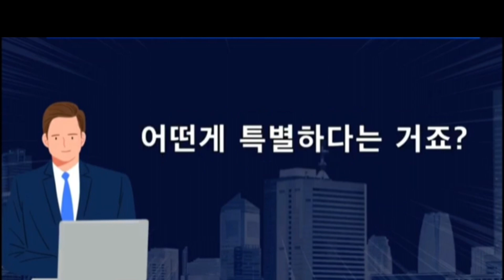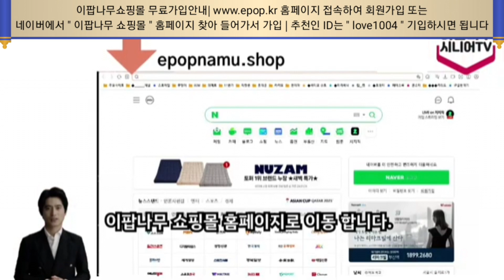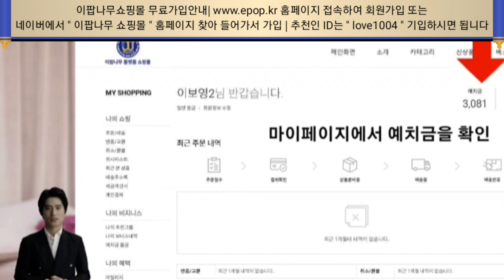가입은 누구나 공짜 ! 평생 돈이 쏱아진다 | 이팝나무쇼핑몰에 무료회원 가입안내